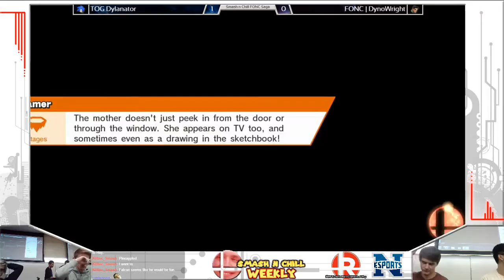Taco (Shulk) vs Erow (Cloud) - RSC Weeklies